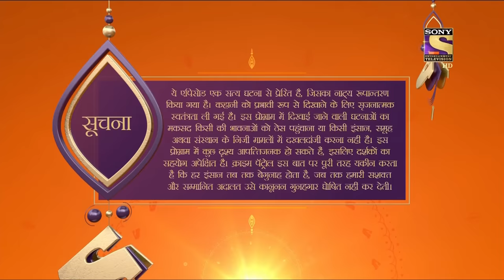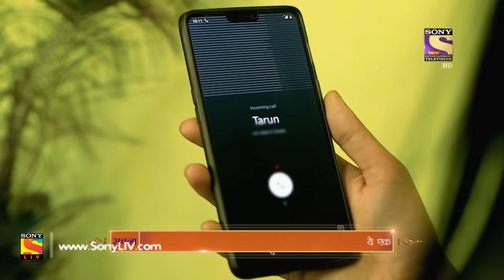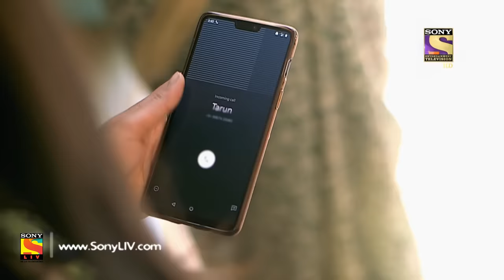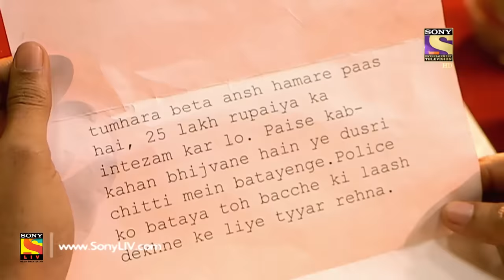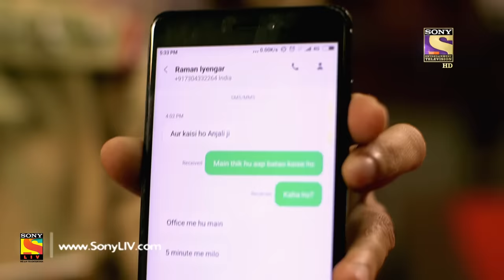Crime Patrol Dastak - Ep 975 - Full Episode - 12th February, 2019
Episode 975: Fear
Today's episode revolves around a famiily of Kamat's where their son goes missing. They enquire around the tuition teacher who teaches Kamat's daughter. Will the police be able to find Ansh.